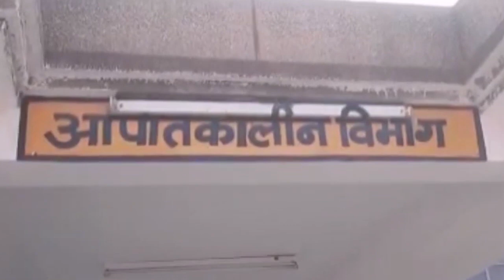रुपयों के लेनदेन में युवक का गुप्तांग काटकर जंगल में फेंका | Hindustani Reporter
रुपयों के लेनदेन में युवक का गुप्तांग काटकर जंगल में फेंका